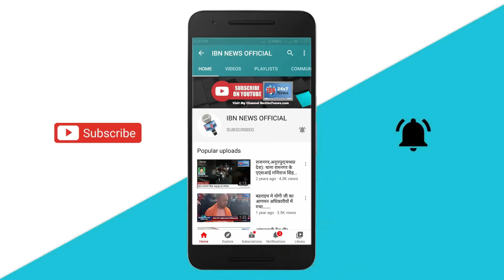अमरनाथ हादसा: अब तक 16 की मौत, 45 लोग लापता; पहलगाम और बालटाल बेस कैंप से आगे यात्रा रोकी गई